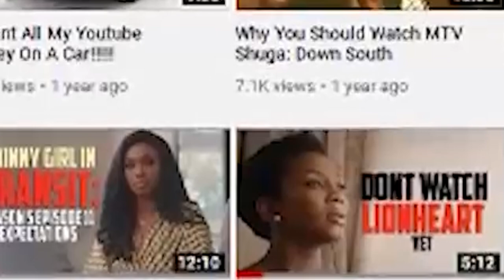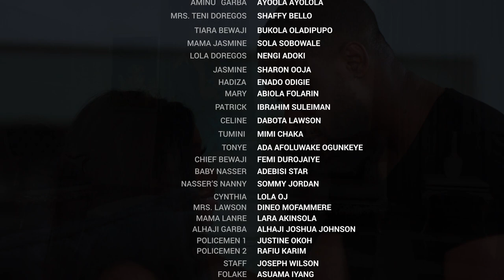THE MEN'S CLUB / SEASON 3 / Episode 11 Expectations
Hi Wackos

✩ MY PODCAST ✩